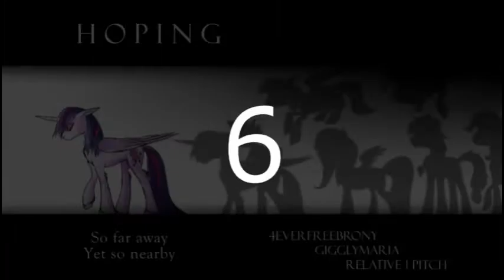Equestrian Trot 100 - 1/7/2017 (Week 6/52)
Biggest Jump: Set You Free / StealingShad3Z (+30)
Biggest Fall: Heartstrings / Sky Runner (-62)

Debuts:
A War Yet To Come / Fellowship Symphonies (#98)
Fire / Brohoof Studios ft. Glitchling (#93)
Near Clear Skies / Ponytronic (#88)
Final Battle / Sky Runner & Hay Tea (#87)
Resumption / Ponytronic & Protocat (#85)
More To Me / Flittzy (#74)
Midnight In Me / bank pain (#69)
Out Of Time / Reverbrony (#68)
Raincity / eksoka (#62)
Desperate Housewife / Ponysphere ft. Secret Metal (#52)
Pinkie Mind / 174UDSI (#47)
Another Star / Exiark & Flittzy (#41)
The Spectacle / Silva Hound (#15)
My Only Friends / 4everfreebrony (#8)